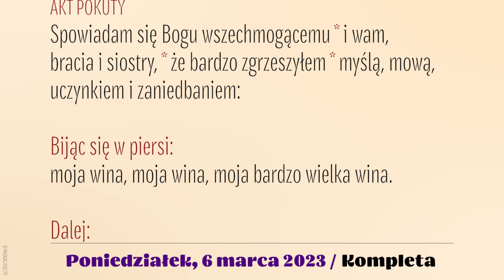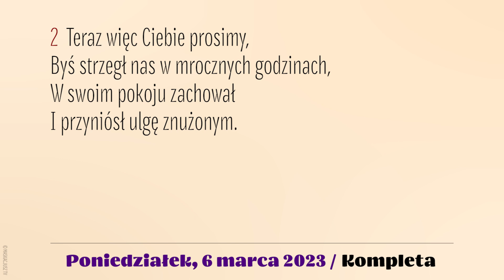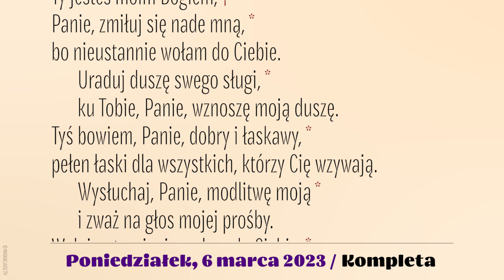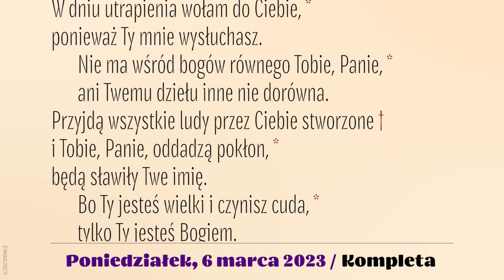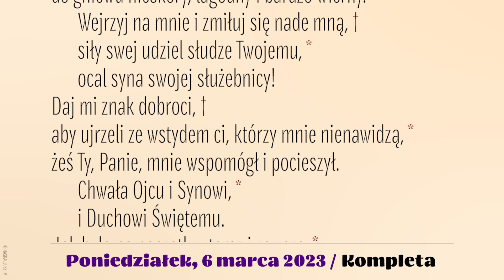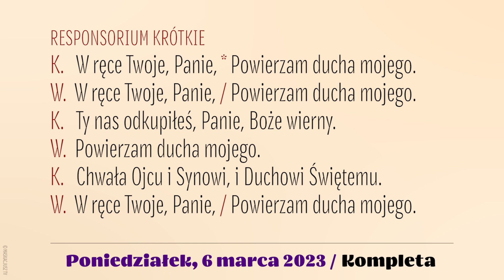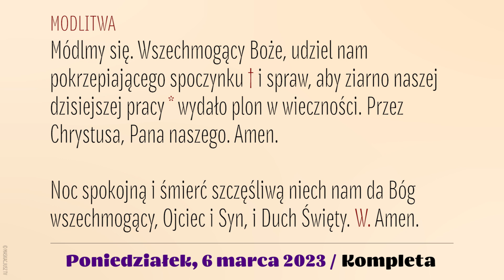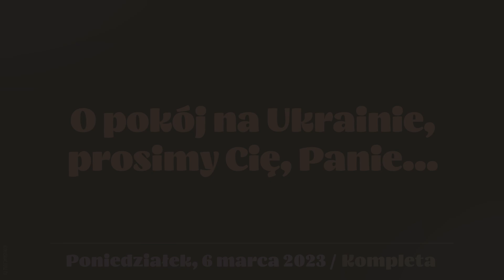Kompleta | 6 marca 2023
6 marca 2023
II tydzień Wielkiego Postu
Poniedziałek

Śpiew: Ewa Kaczmarek i Kamil Gruszczyński.
Lektor: Łukasz Głowacki
Montaż: MASKACJUSZ TV